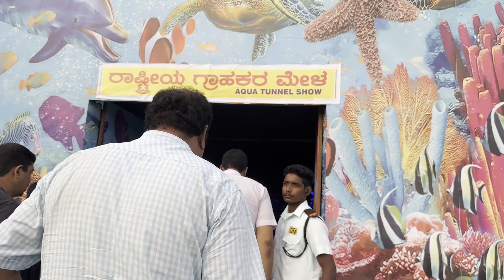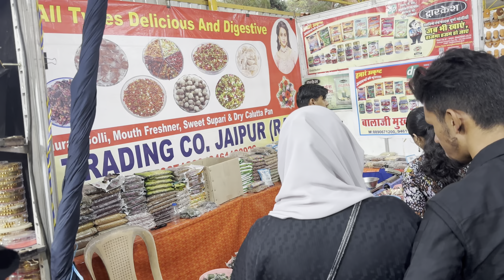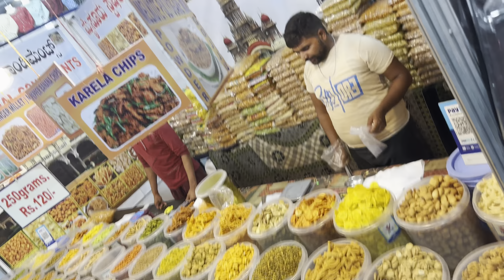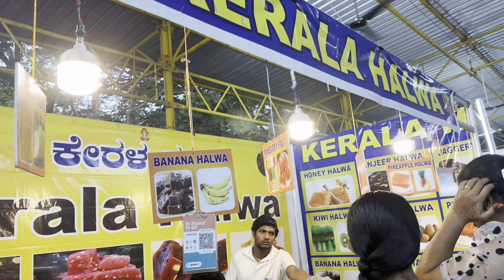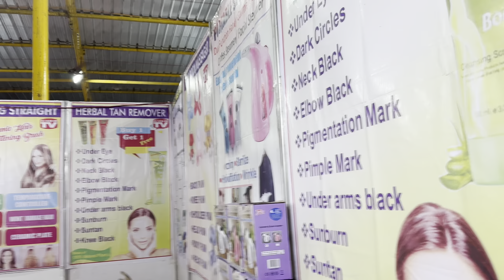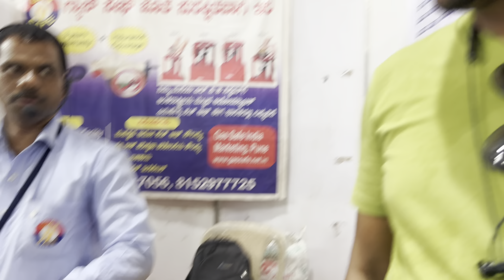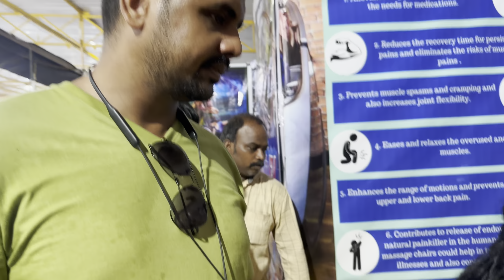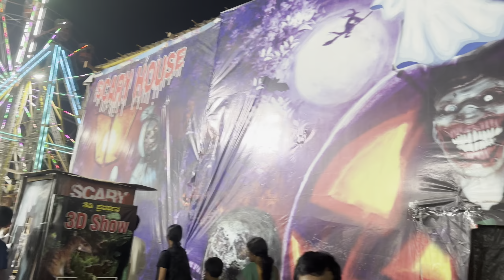Aqua tunnel show | udupi utsava -2024|exhibition Ayan Azhaan vlogs 👨‍👦